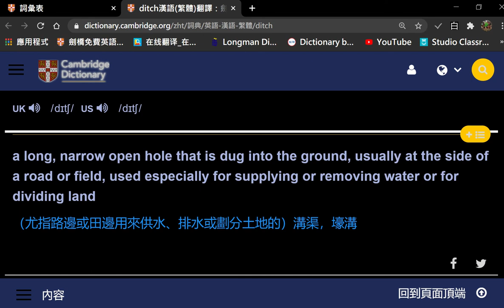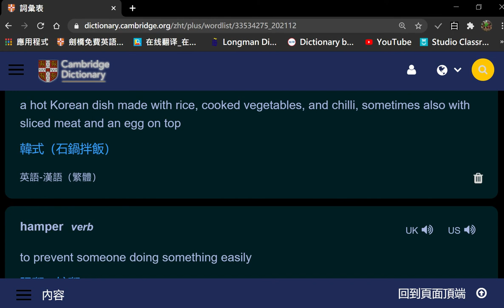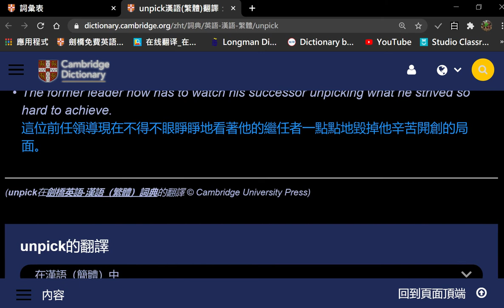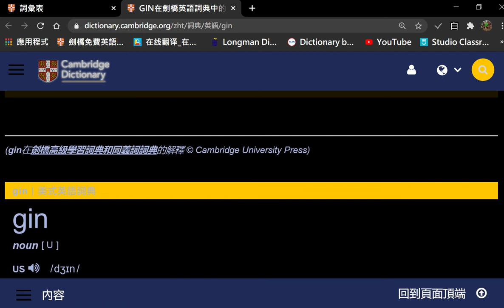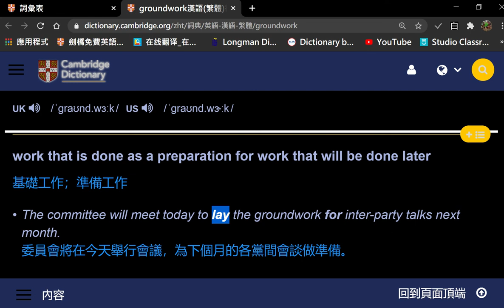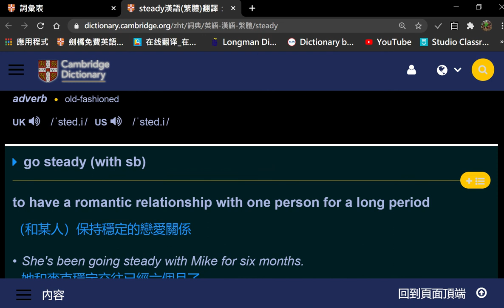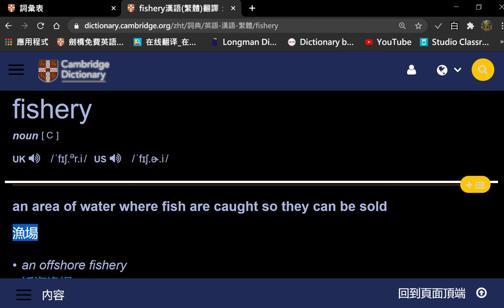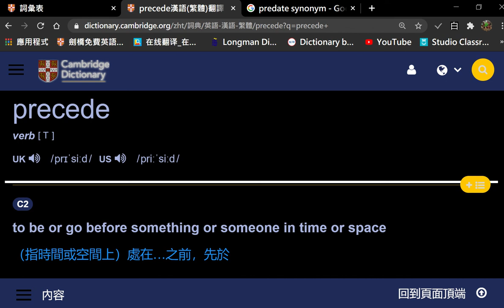20210122英文單字講解